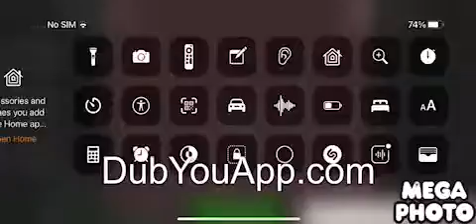I made goo goo gaa gaa on iPhone 12